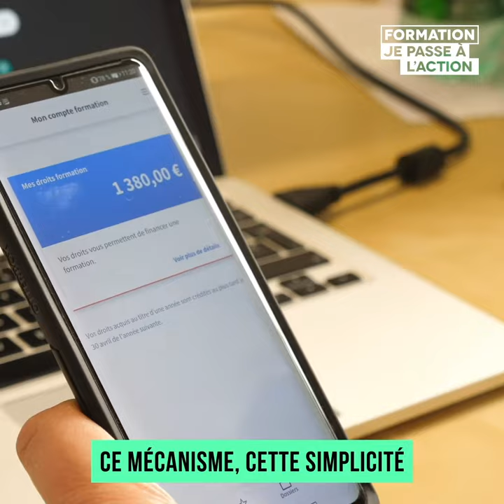Mon histoire de formation | Grâce à une formation MonCompteFormation, Clément se forme en anglais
Clément travaille avec de nombreux clients anglophones, et en accord avec son entreprise, il a suivi une formation d'anglais intégralement financée grâce à son compte personnel de formation, réservée grâce à l'application Mon Compte Formation !